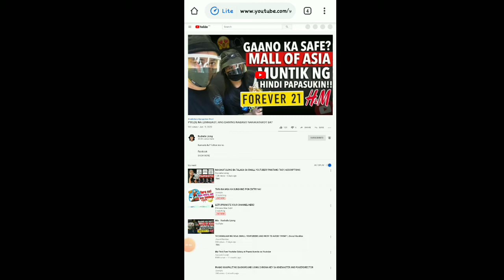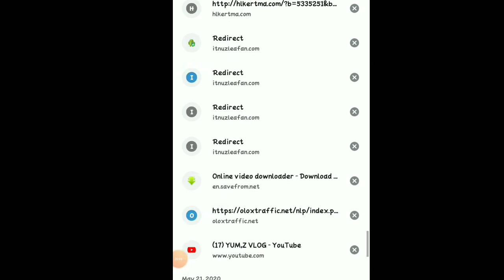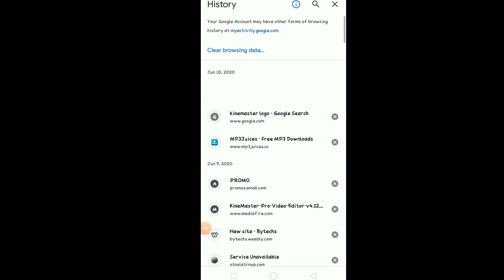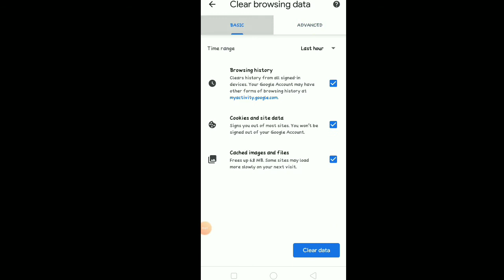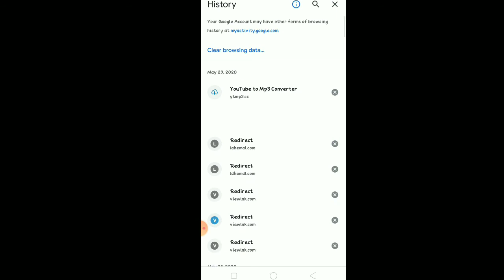HOW TO CLEAR DATA HISTORY IN GOOGLE CHROME] USING ANDROID PHONE]TAGALOG TUTORIAL]YUM,Z VLOG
FOR TODAYS VIDEO ITUTURO KO PO SA INYO KUNG PAANO E CLEAR ANG DATA HISTORY NATIN..
PARA PO ITO SA MGA SMALL YOUTUBER NA TULAD KO PANOORIN PO ANG VIDEONG ITO..
SALAMAT SA PANUNUOD SANA NAGUSTUHAN NYO ANG VIDEONG ITO.
PLEASE COMMENT LNG KAYO SA COMMENT SECTION 👇👇KUNG MY MGA TANONG KAYO.